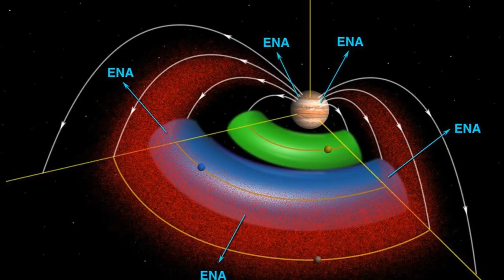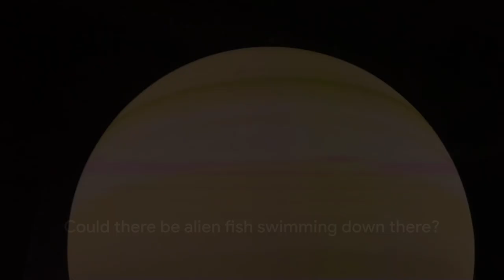Let's talk about Jupiter our largest planet: Planets for kids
Let's talk about Jupiter our largest planet: Buckle up for a wild ride to Jupiter, the planet that's bigger than all the others put together! We'll meet swirling storms, moons galore, and maybe even an ocean hiding under the ice.

OUTLINE:
00:00:00 Hold on to Your Rockets!
00:00:32 Jupiter, the Big Guy on the Block
00:01:00 Jupiter's Gassy Secret
00:01:34 Moon Menagerie
00:02:36 History Buffs
00:03:10 Glowing Giant
00:03:42 Ocean Paradise
00:04:24 Space Explorers Wanted!
00:05:11 Farewell, Space Cadets!

Join Learn with Miral as we blast off on a space scooter, dodge the Great Red Spot, and discover the secrets of Europa, the moon with a watery surprise. It's a cosmic adventure you won't want to miss!